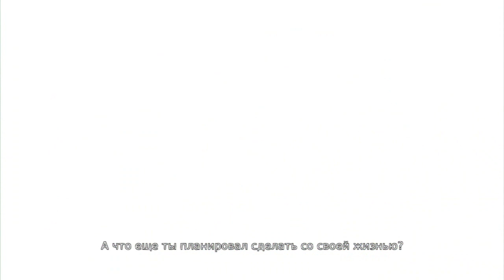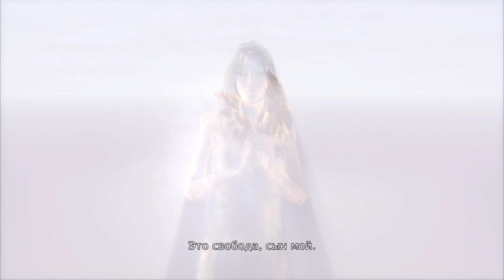DmC Devil May Cry - Миссия 9 (Дьявол Изнутри)